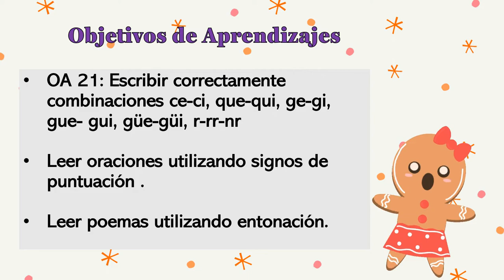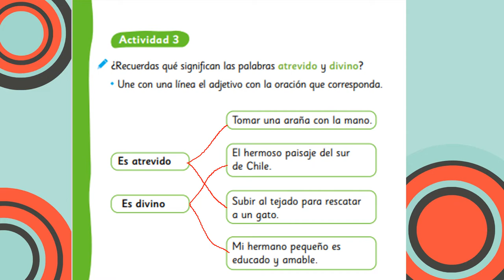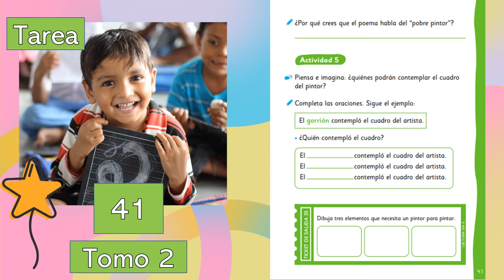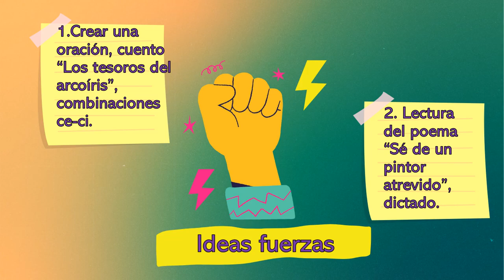CLASE DE LENGUAJE MARTES 12 DE OCTUBRE